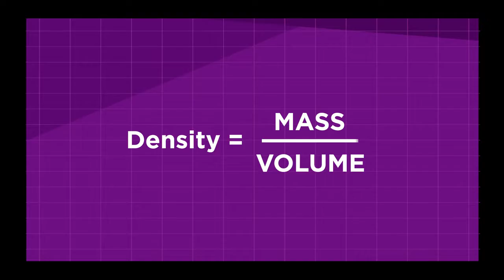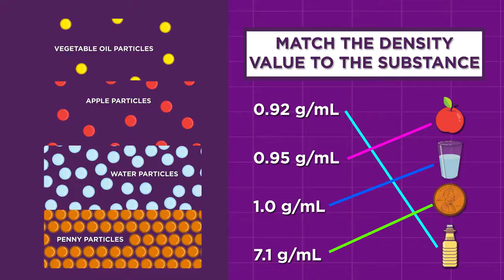Animation: Learning about Density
In this animation, students will visualize density on the particulate level. There are opportunities to make qualitative and quantitative comparisons between substances. **This video has no audio**